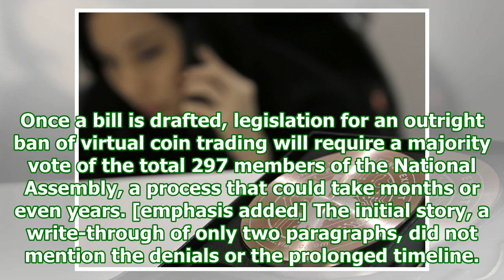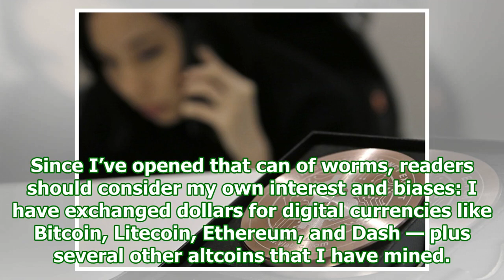Fake news: reuters says south korea 'prepares to ban' bitcoin — years from now, if lawmakers write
Fake news: reuters says south korea 'prepares to ban' bitcoin — years from now, if lawmakers write a bill